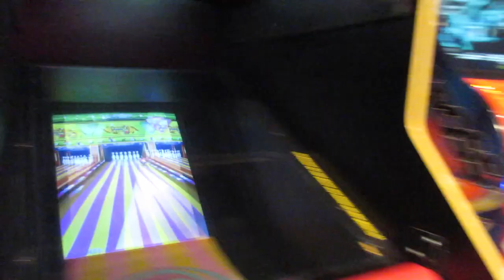Back Home In New York! (5.1.15 - Day 501) daily vlog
Leaving Disney and returning back to NYC + flying w/ a crying baby + talking to amigos